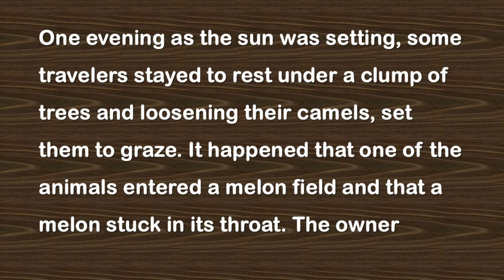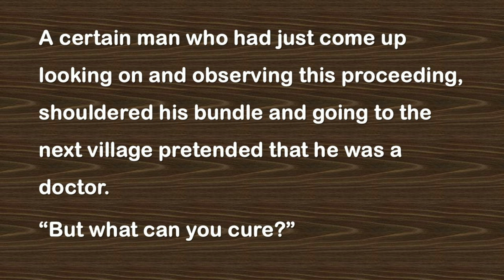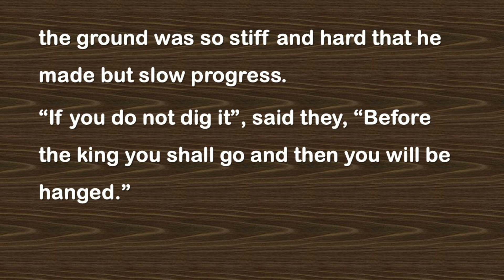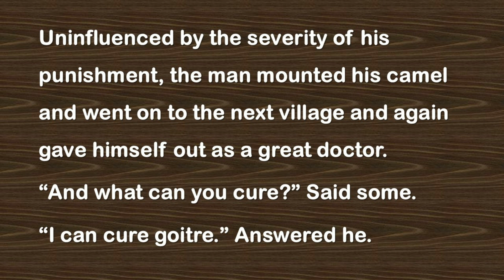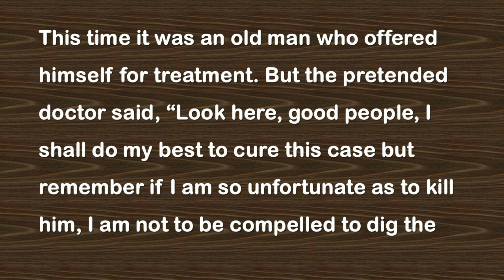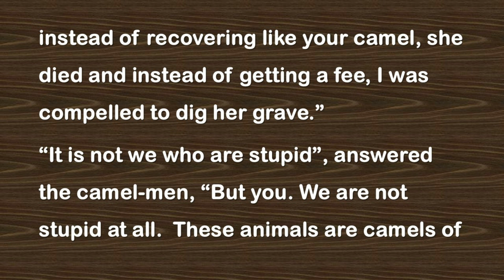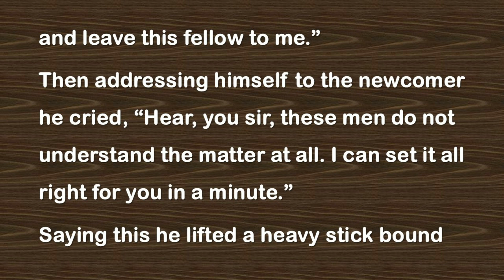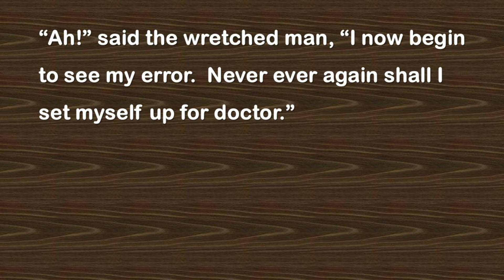Funny Story | The Foolish Quack | Learn English Through Story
"The Foolish Quack" translated by Rev. Charles Swynnerton, FSA, Author of the " Adventure of Raja Rasalu"
In this video, learners of English will be able to have listening practice of english. when they listen, they will try to speak. in this way their pronunciation will become better.
ultimately, their Spoken english will improve.